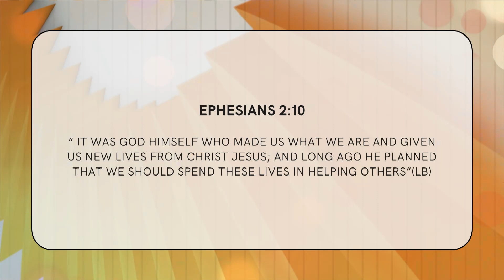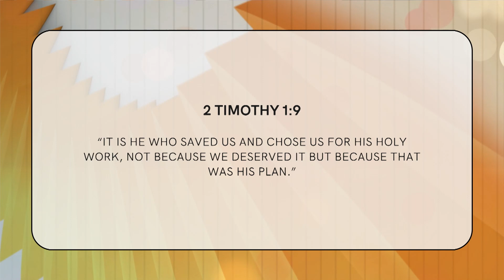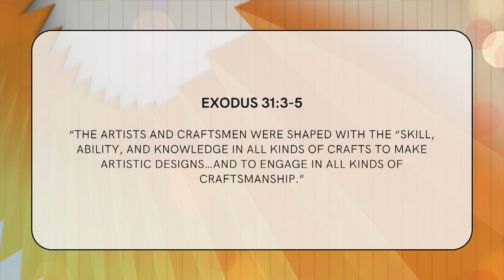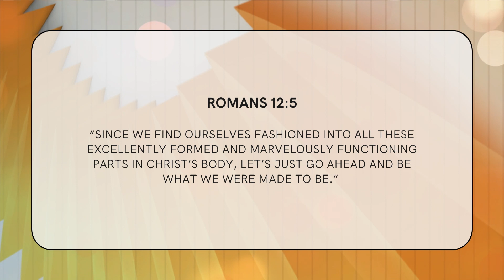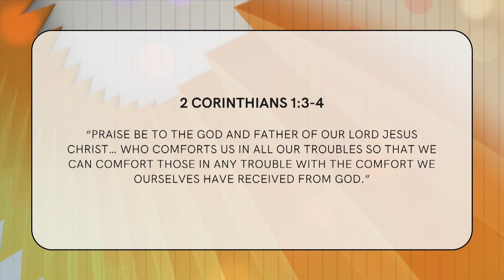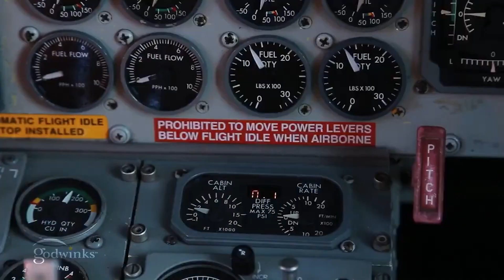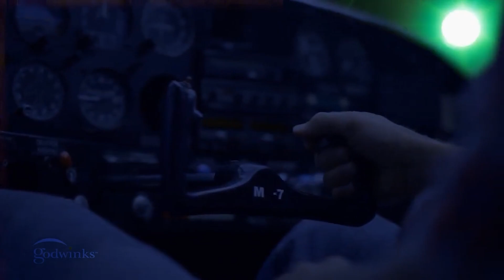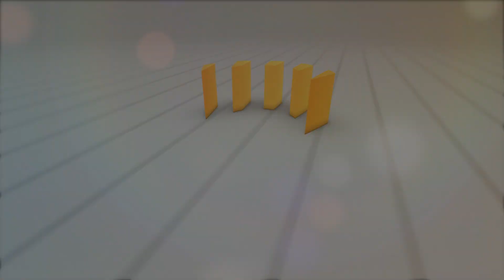You Were Shaped for Serving with Squire Rushnell and Louise Duart Rushnell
The Perspective TV program with Host Mike Sherbino.

On this episode of The Perspective, Mike and returning guests Squire Rushnell and Louise DuAart Rushnell unpack how we're shaped for serving. God has a plan for our lives and it involves serving Him.

SQuire Rushnell and Louise DuArt Rushnell are authors, writers, actors, and producers. They share with us how what they do is an incredible opportunity to serve.

Connect with SQuire Rushnell and Louise DuArt Rushnell